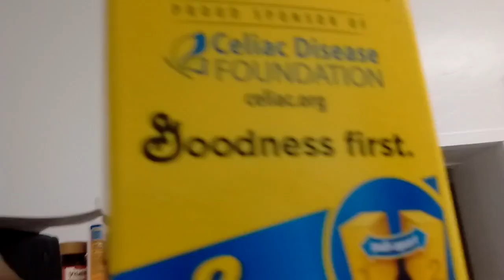Jokes has moved!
Hopefully this is temporary relocation, that's a lot of chocolate!